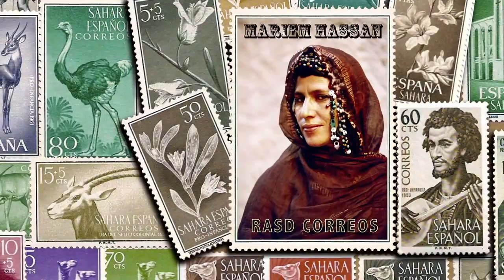MARIEM HASSAN · Aulad Sahara (Official Music Video)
Mariem Hassan añade la percusión, con calabaza, para la grabación de "Aulad Sahara" incluído en el disco "El Aaiún egdat" del 2012.

LETRA/LYRICS:

"HIJOS DEL SÁHARA"
¡Bravo por vosotros, hijos del Sáhara!
Hicisteis muy bien al prevenir la riada.
Organizarlo todo antes de que os alcanzara el agua.
No teníais otra alternativa.
La herida se cura pero la cicatriz permanece.
Arte y hombría en la guerra.
¡Que la suerte os acompañe!